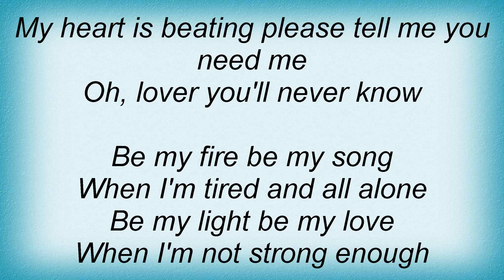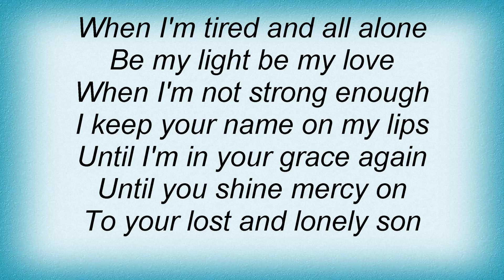Burden Brothers - Oh Cecilia Lyrics